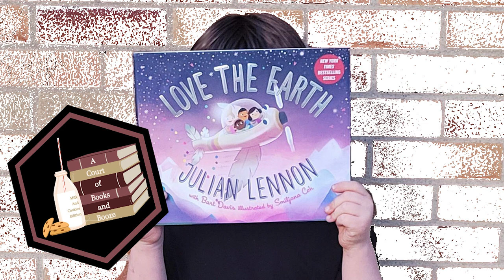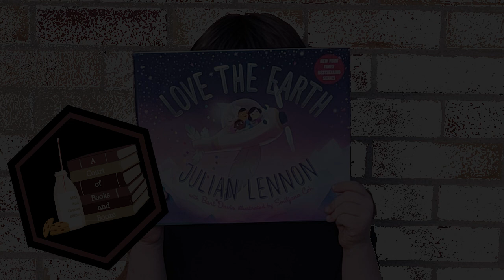ACOBAB Milk and Cookies 4th Edition: Love the earth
Join Skyler, Jess, and Amanda for another short and fun episode showcasing children’s books. These mini episodes are co-hosted by kids and are made for kids (and those who are kids at heart).
This week we are featuring Love the Earth by Julian Lennon. It’s an inspiring story, with beautiful illustrations, that gets both adults and children thinking about humanity and being kind to all aspects of our planet.
So, grab your milk and your favorite cookie, and cozy in with those little listeners for another ACOBAB: Milk and Cookies edition!

Podcast Sites:
Apple Podcasts
Amazon Music
Google Podcasts
Podbean

Have a listen to the other podcasts from Golden Mojo Entertainment:
Golden Image Podcast
The United States of Paranormal
Indiana Chiefs Fans Podcast
MurdNerds Podcast
The Call Guys